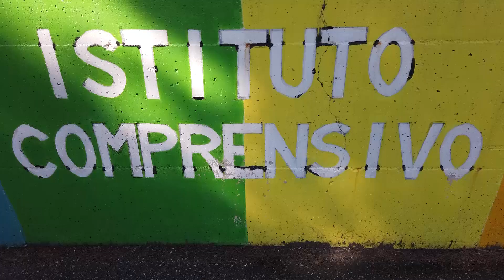Scuola, prima campanella: l'assessore regionale Quaresimale in visita a Notaresco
| SUPER J |

Contatti Redazione:
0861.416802